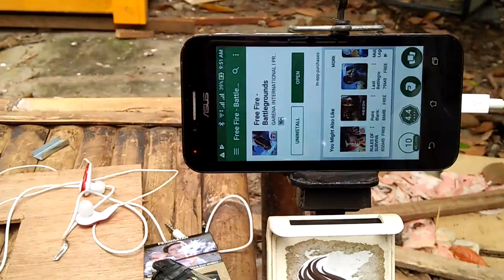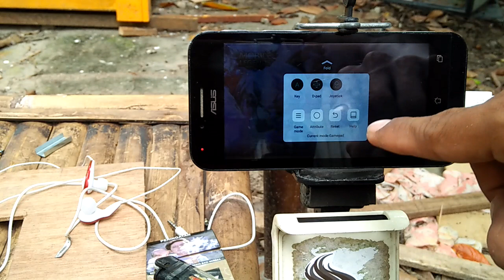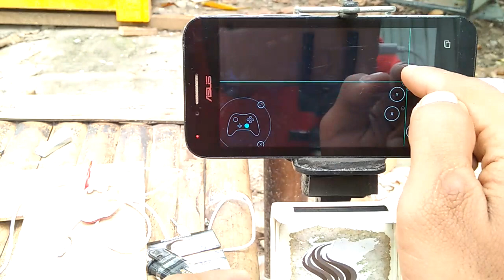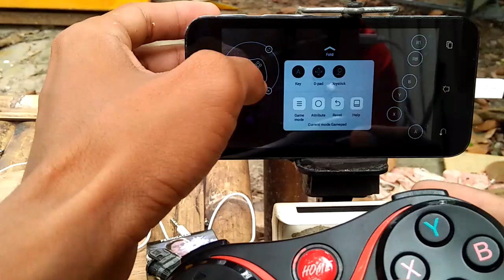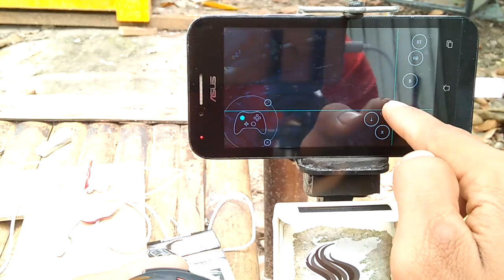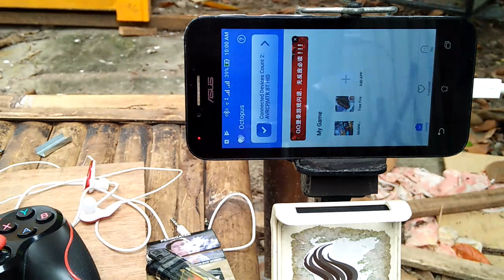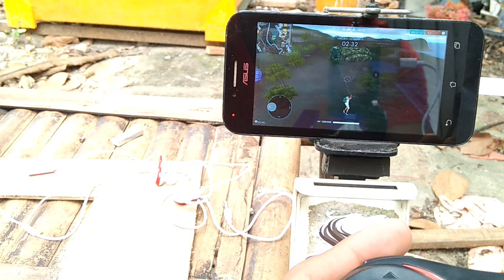Main Game Mobile Legends Dan Free Fire dengan GamePad (no root)